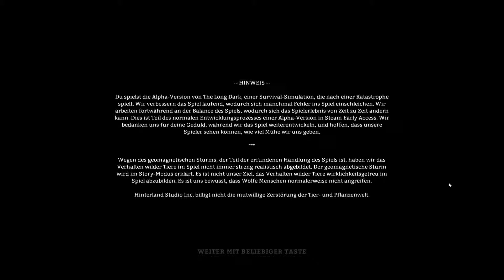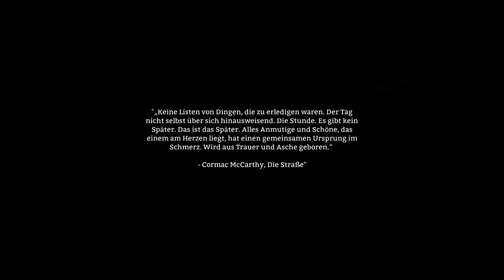The Long Dark- Kalte Füße #01 Let´s Play German [HD+]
Abgestürzt in der Wildnis mit dem Postflugzeug gibt es nur ein Ziel:
Überleben.
Die Gegner: Wölfe und die Natur

Let´s Play The Long Dark - Deutsch [HD+]

(2015) simutube